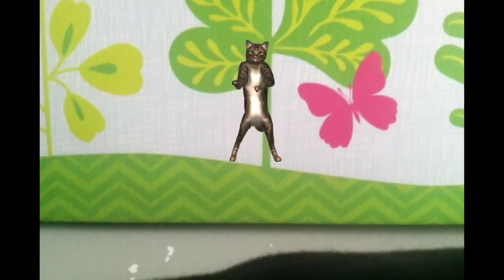This cat is sooooooooooooooooooooooooooooooooo weird